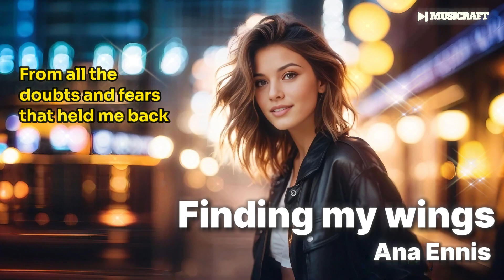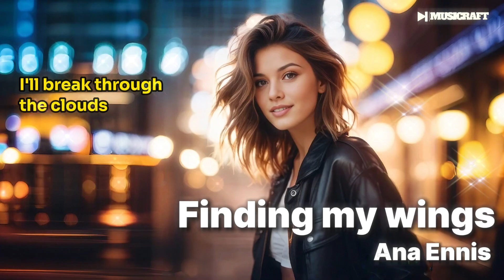Finding my wings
Finding my wings music lovesong Ana Ennis

lyrics:
Deep inside my heart, a longing stirs
A yearning to break free, to soar like birds
I've been confined too long
Oh-my spirit bound
But now the time has come, my wings are unbound
Now the time has come, my wings are unbound

Mm-mm-mm
Finding my wings, I'll take to the sky
No longer will I stay, no longer will I cry
The wind beneath my wings will carry me high(carry me high)
Reaching for the stars
Where my dreams will fly

The world's a vast expanse, a canvas wide
Where I can paint my dreams, where I can hide
From all the doubts and fears that held me back
I'll rise above them all, on my own unique track

I'll spread my wings and soar
Like an eagle in flight
No mountain too high, no darkness too bright
I'll break through the clouds, and touch the sun
My spirit will ignite, my journey's begun

Mm-mm-mm
Mm-mm-mm